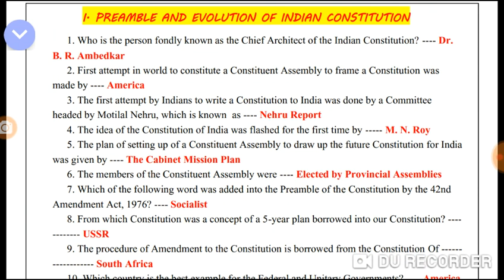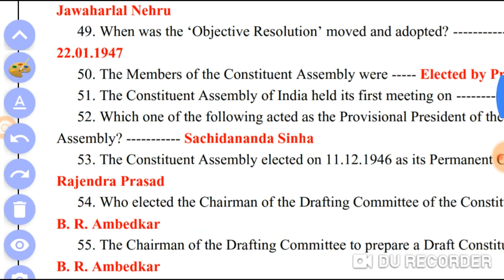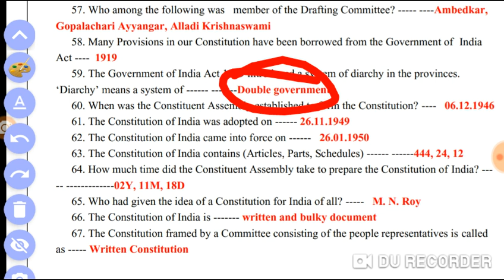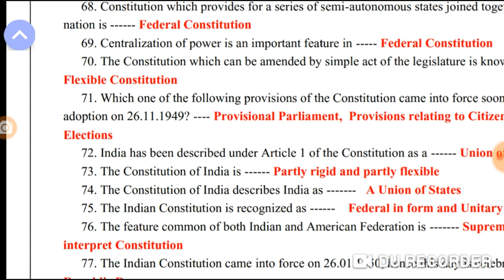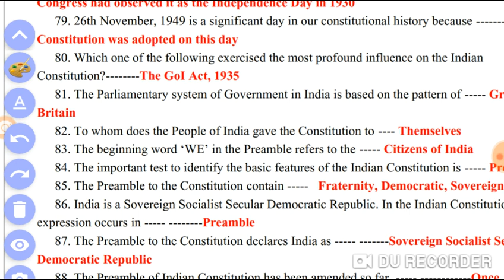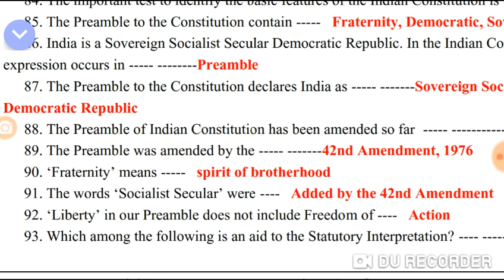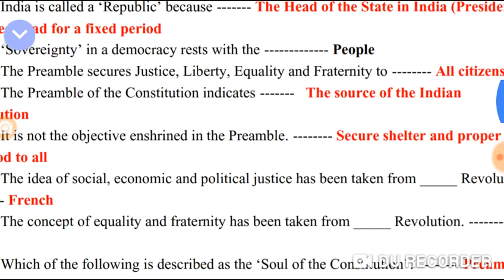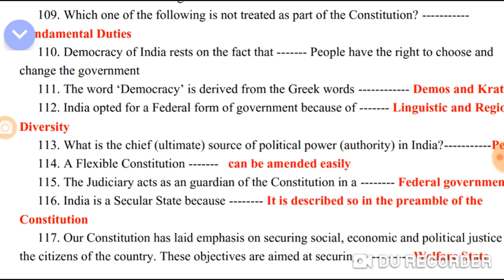Indian constitution/ polity , special class part 2 for wbcs mains ,ntpc, icds, psc clerk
Indian constitution/polity important for wbcs mains 100%  common যোগ্য

In this video "Making of Constitution (Part 1) Indian Polity for SSC CGL, CHSL, CPO, CDS" I have covered how the constituent assembly was elected to form the constitution and all the important information which can be asked in competitive exams like upsc, wbcs, psc ,mts,icds,  SSC ,CGL, CHSL, CPO, CDS, railwsy ntpc,  in Indian Polity portion